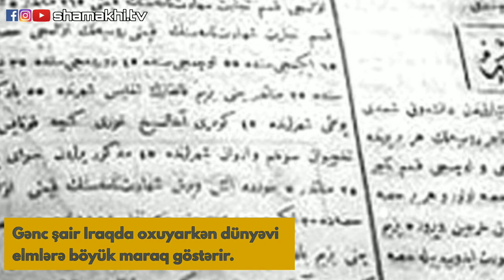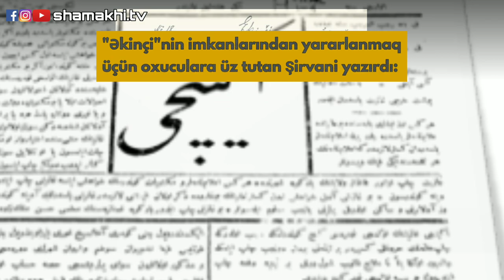Seyid Əzim Şirvani haqqında bilmədikləriniz